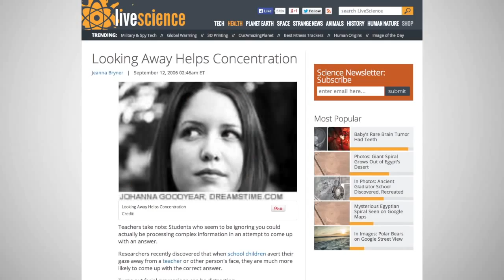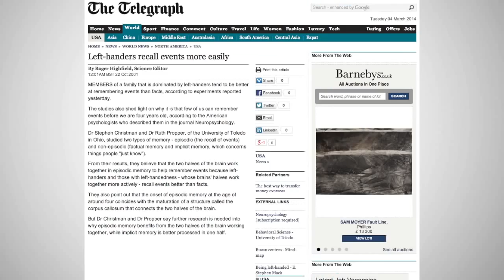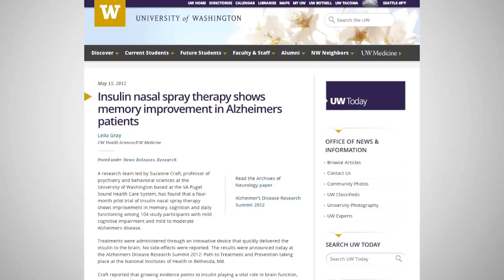10 Things You Didn't Know About Human Memory